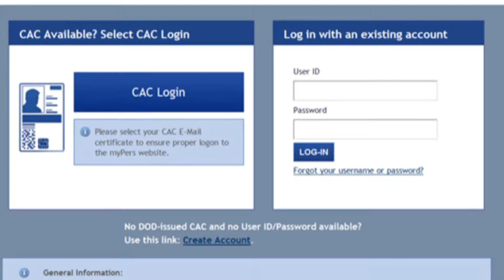Air Force Report: PCS Hold | MiliSource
The Air Force is holding PCS moves to the Colorado Springs area, due to the current wildfires. Courtesy Video | Defense Media Activity - Air Force | Date: 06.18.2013